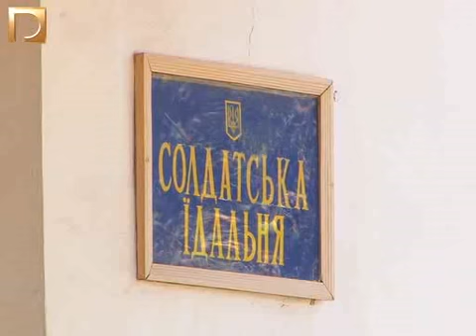Макулан. Військова частина. Їдальня.